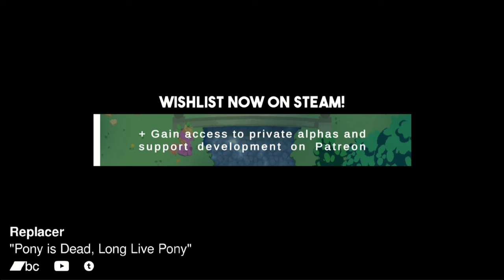Tales From the Herd - Reveal Trailer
Have a question about the game?

Tales From the Herd is an upcoming life simulation game that takes place in an abandoned pony village; one that you and a friend take charge in the restoration of. It features rich character customization, dynamic dialogue, and a strong focus on atmosphere and story telling.

"Pony is Dead, Long Live Pony" is a song created by  @replacer. Check him out!